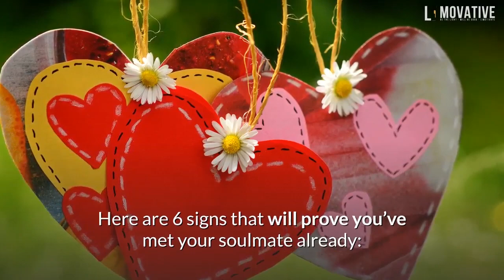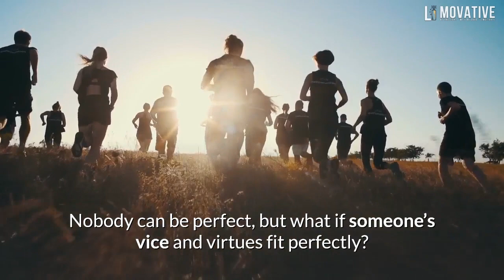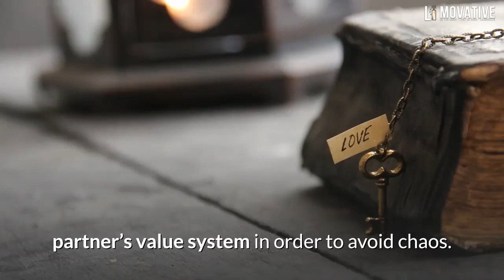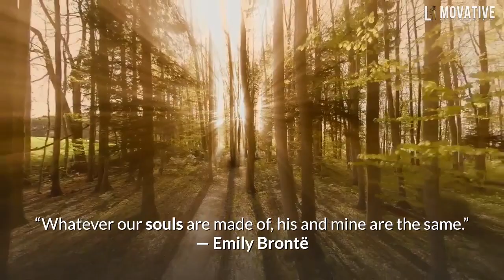6 Signs That You’ve Met Your Soul Mate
SAVE 20% NOW !! Best Christmas gift Gifts For Family

6 Signs That You’ve Met Your SoulMate
73% of Americans say that they have found their soul mate or they believe in the concept of soul mates, in general. As romantic as that sounds, some people are still skeptical. Sometimes you meet someone and it seems like they just get you! But does that make them your soul mate?